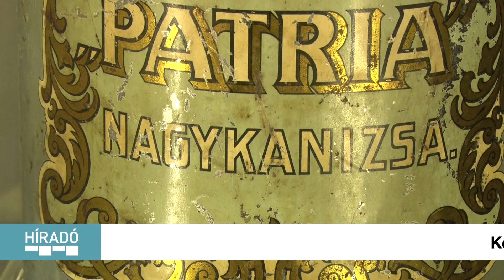Kanizsa TV Híradó - Gyermeki lélek